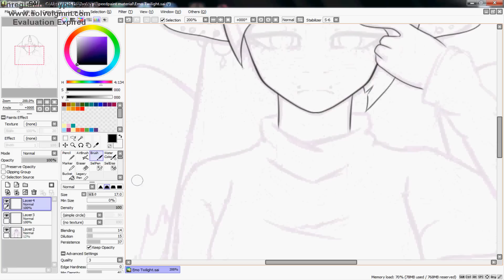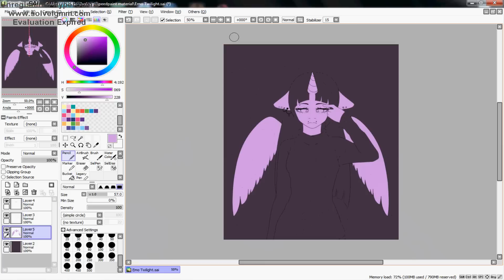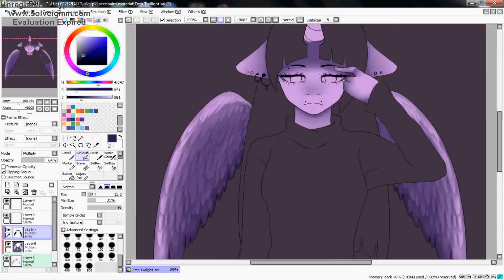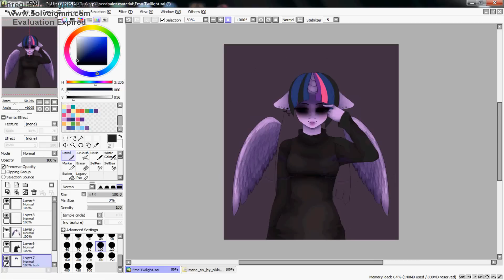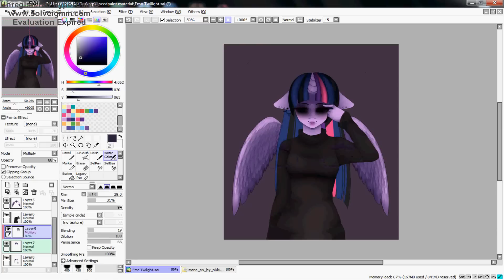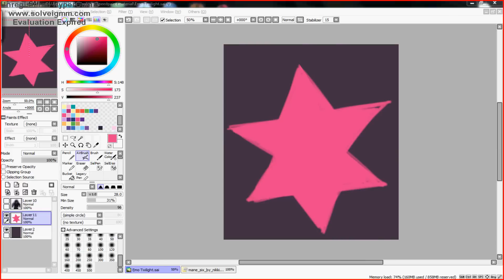(Speedpaint) MLP: Emo Twilight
Yaay! All mane emo six are done! I hope you have enjoyed from these videos ~^^~

Songs:
Myuu - Don't die on me
Myuu - Disintegrating